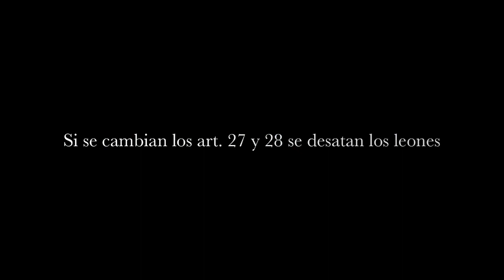Si se cambia el 27 y 28 de la constitución, se van a soltar los leones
El Dr Jhon Saxe-Fernández expone claramente el interés extranjero en el petróleo mexicano y las consecuencias de cambiar la constitución